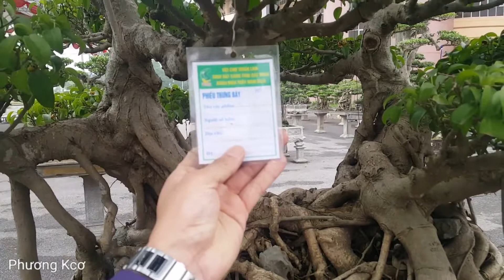công tác chuyển cây và các tác phẩm đến triển lãm CLB DỤC THÚY SƠN